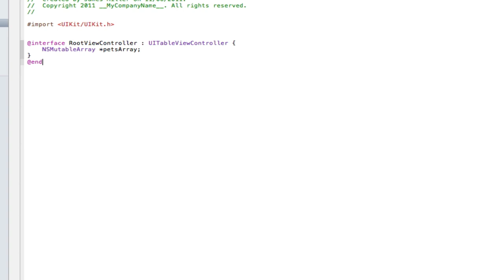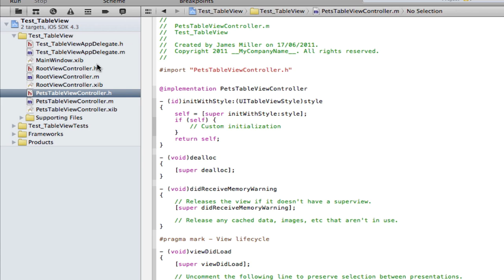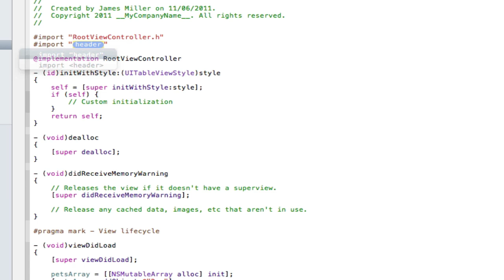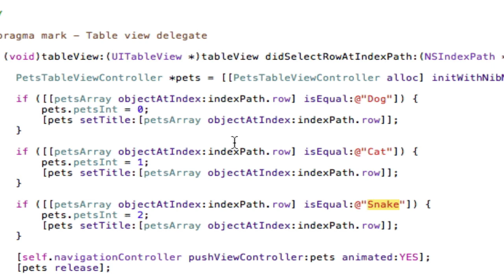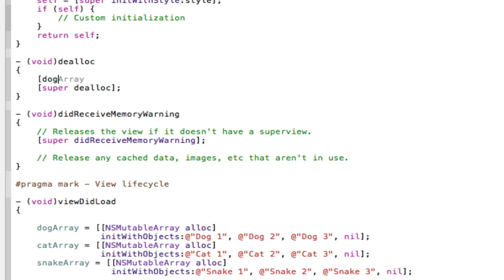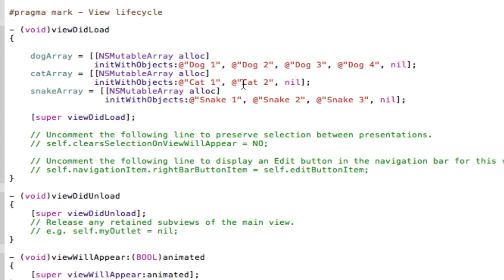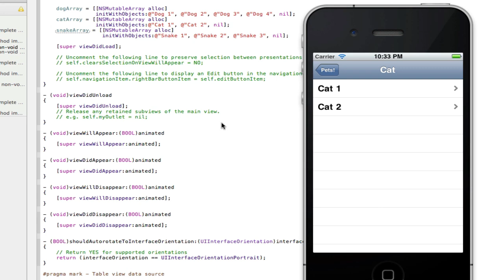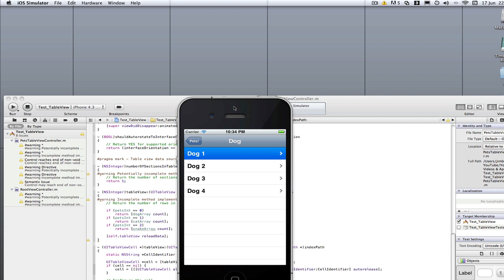iPhone Programming - UITableViews: Pushing New Table Views + EXTRA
In this UITableView tutorial I teach you how to push a new UITableView or UIView. The extra teaches you how to load different data into the table view from different arrays depending on what row is clicked.

Main Code Used:

In RootViewController.m:

import "PetsTableViewController.h"

- (void)tableView:(UITableView *)tableView didSelectRowAtIndexPath:(NSIndexPath *)indexPath
    PetsTableViewController *pets = [[PetsTableViewController alloc] initWithNibName:@"PetsTableViewController" bundle:nil];

    if ([[petsArray objectAtIndex:indexPath.row] isEqual:@"Dog"]) {
        pets.petsInt = 0;
        [pets setTitle:[petsArray objectAtIndex:indexPath.row]];

    if ([[petsArray objectAtIndex:indexPath.row] isEqual:@"Cat"]) {
        pets.petsInt = 1;
        [pets setTitle:[petsArray objectAtIndex:indexPath.row]];

    if ([[petsArray objectAtIndex:indexPath.row] isEqual:@"Snake"]) {
        pets.petsInt = 2;
        [pets setTitle:[petsArray objectAtIndex:indexPath.row]];

    [self.navigationController pushViewController:pets animated:YES];
    [pets release];

In PetsTableViewController.h:

NSMutableArray *dogArray;
    NSMutableArray *catArray;
    NSMutableArray *snakeArray;
    int petsInt;

@property int petsInt;

In PetsTableViewController.m:
 In viewDidLoad:
 dogArray = [[NSMutableArray alloc]
                initWithObjects:@"Dog 1", @"Dog 2", @"Dog 3", @"Dog 4", nil];
    catArray = [[NSMutableArray alloc]
                initWithObjects:@"Cat 1", @"Cat 2", nil];
    snakeArray = [[NSMutableArray alloc]
                  initWithObjects:@"Snake 1", @"Snake 2", @"Snake 3", nil];

Don't forget to release them:
- (void)dealloc
    [dogArray release];
    [catArray release];
    [snakeArray release];
    [super dealloc];
 In numberOfSectionsInTableView return 1;

 In numberOfRowsInSection:
if (petsInt == 0)
        return [dogArray count];
    if (petsInt == 1)
        return [catArray count];
    if (petsInt == 2)
        return [snakeArray count];

    [self.tableView reloadData];

 In cellForRowAtIndexPath:
if (petsInt == 0)
        cell.textLabel.text = [[dogArray objectAtIndex:indexPath.row] retain];
    if (petsInt == 1)
        cell.textLabel.text = [[catArray objectAtIndex:indexPath.row] retain];
    if (petsInt == 2)
        cell.textLabel.text = [[snakeArray objectAtIndex:indexPath.row] retain];

    [cell setAccessoryType:UITableViewCellAccessoryDisclosureIndicator];